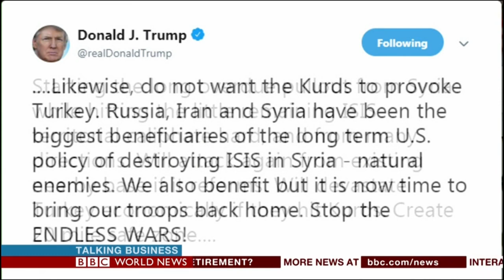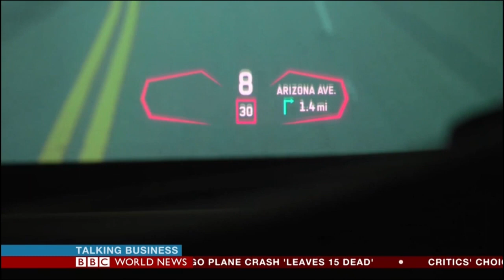Talking Business with Aaron Heslehurst - 14-1-2019